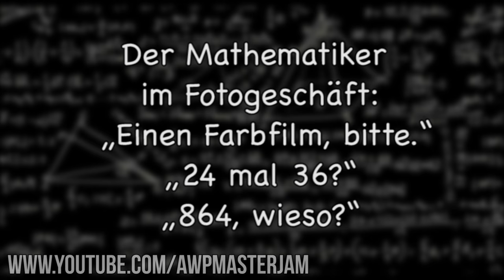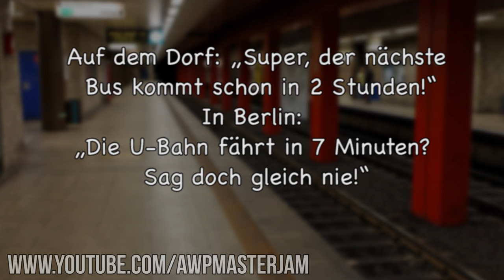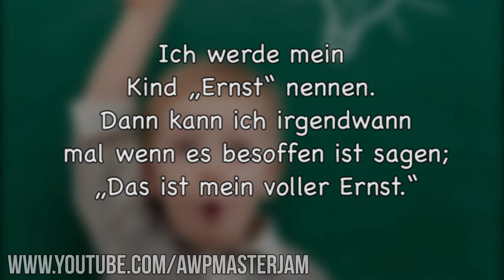Lustige Witze | Folge 48 (mit schwarzem Humor)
Endemol beyond
Stichwort: MasterJam
Am Coloneum 3
50829 Köln